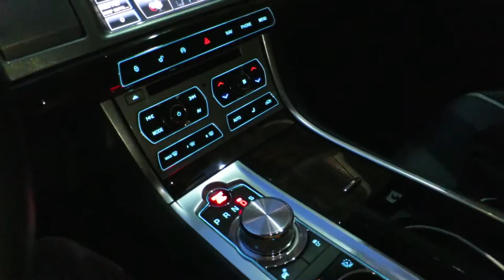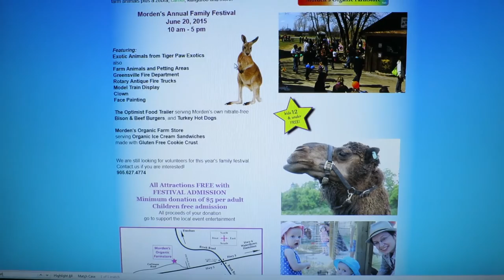Is That A Camel?